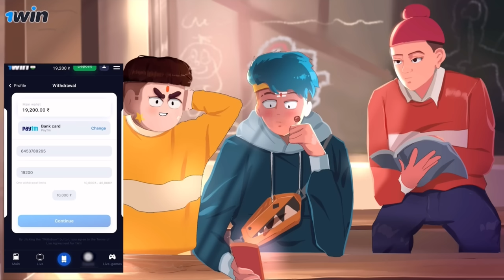TRINETRA | EP 04: school love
Trinetra ep4 .

credits.
amreenta bassum, ankita, Mahi, golu,
music.  dj Jeezy